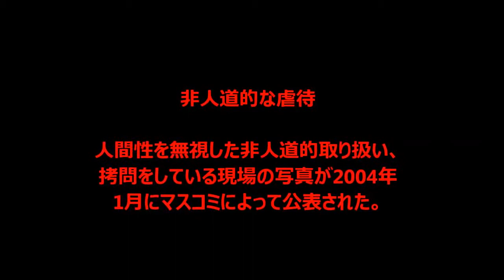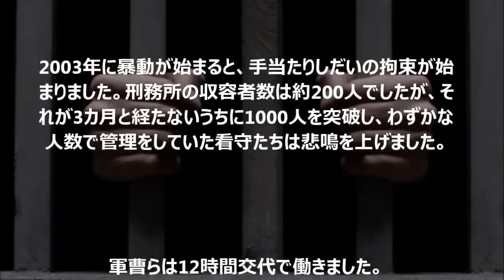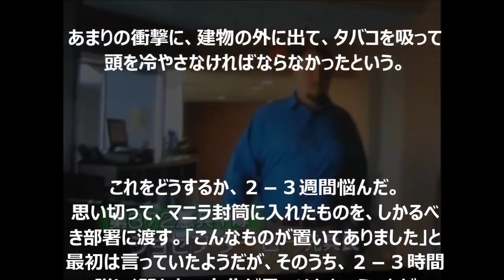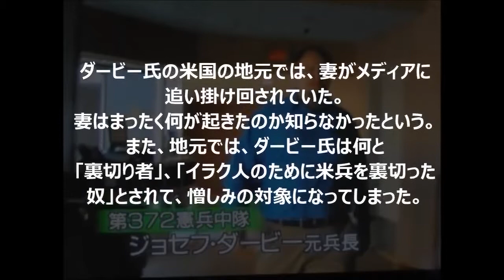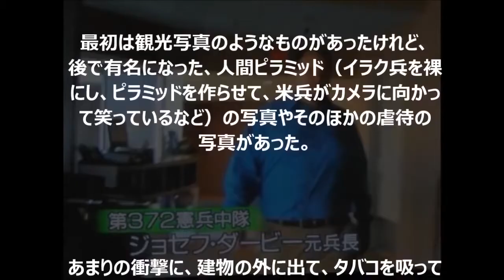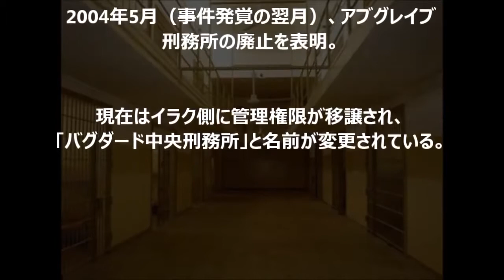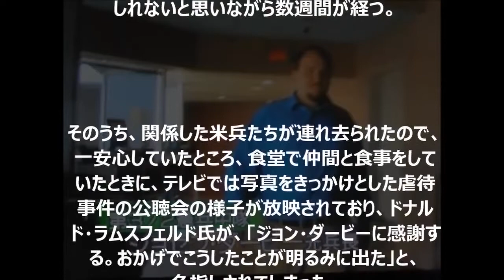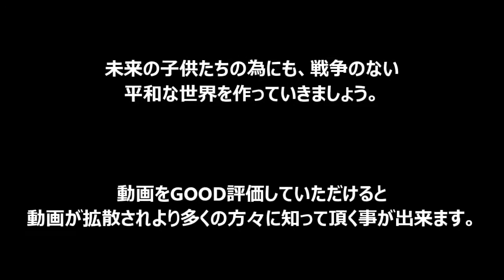【衝撃・閲覧注意】衝撃の拷問写真…アブグレイブ刑務所虐待事件の真実+【必見 ワオ】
独裁国家の北朝鮮ならではの逸話。 死刑執行後に冤罪の可能性が浮上した「飯塚事件」 警察の証拠捏造などが疑われている。 登録お願いし.

Zara Larsson - Ain't My Fault 100 Gallons of Nail.

【閲覧注意】黒い目の子供達が怖すぎる！（ブラック・アイ・キッズ）目撃情報続出！！【海外の都市伝説】 欧米の都市伝説に黒い目をした子供.